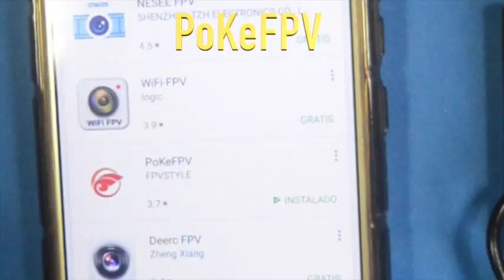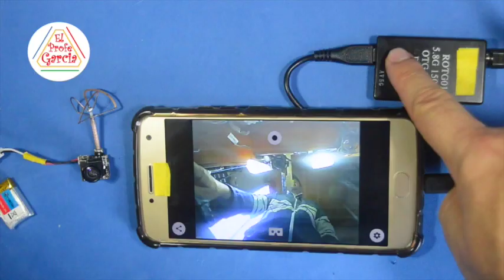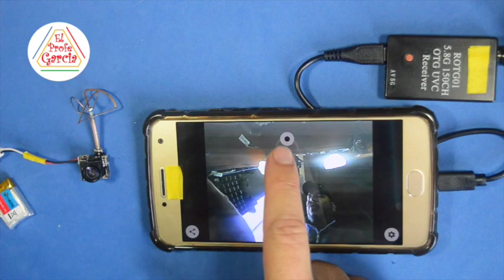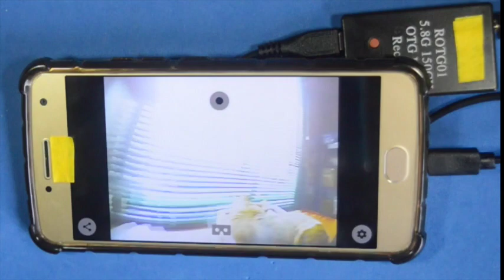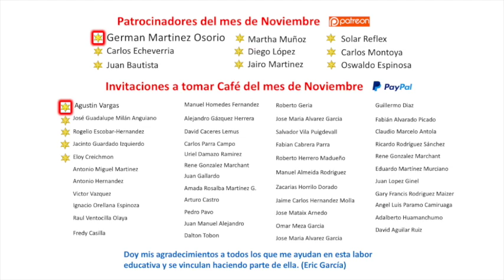✅ Conexión Drone a cámara de vista en primera persona (FPV) a micro Drone, como se hace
Conexión de cámara de visión en primera persona (FPV) a micro Drone, como se hace, Construcción de Drone (Quadricoptero) Casero explicado Paso a Paso, fácil,rapido y barato.
La batería del drone dura aproximadamente 4 minutos a nivel del mar y se carga con el USB de su computadora o el cargador de un teléfono celular.
En sitios fríos y superiores a los 500 mts la batería baja considerablemente su tiempo de duración (1 min), adicionalmente debe bajar peso al Drone para que soporte el peso de la cámara.
Los cables de los motores no se pueden prolongar ya que al aumentar la longitud se atenúa el voltaje y los motores pierden fuerza.
Materiales
(1) Camara y Receptor FPV
(4) Helices MD1  tipo 2(A,C) 2(B,D)
(1) Transmisor RC-MD1
(4) Motores MD1 67000rpm
(1) Control y Receptor MD1
(1) Bateria 3,7 150mah
(1) USB cargador
(2) Balso 90mm de 6x6mm
(1) Balso 35mm x 22mm de 2mm